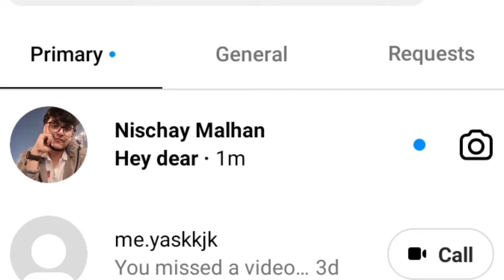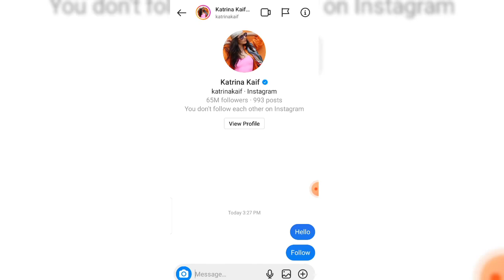dm me on Instagram😱 || Instagram new hidden trick || you must should to know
instagram, instagram par follower kaise badhaye, instagram reels, instagram not working, instagram ki id kaise banate hain, instagram message problem, instagram down, instagram problem, instagram account delete, instagram se paise kaise kamaye